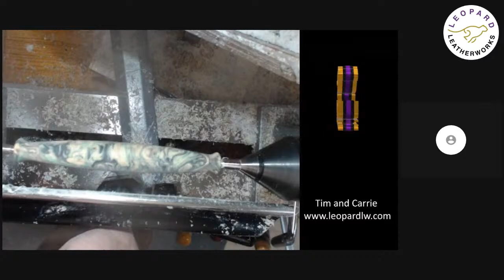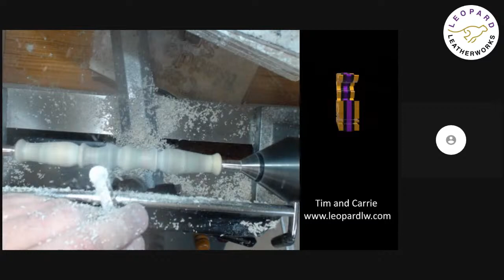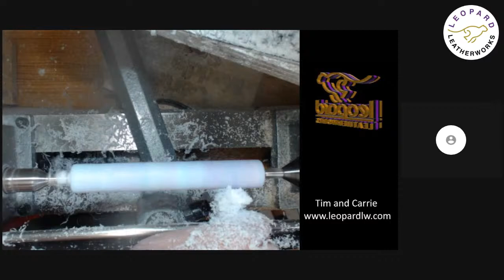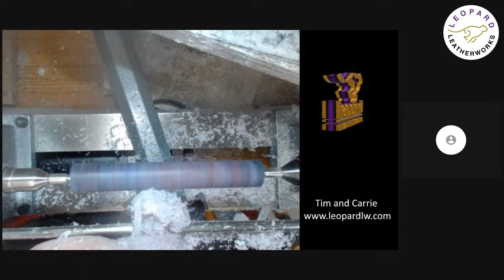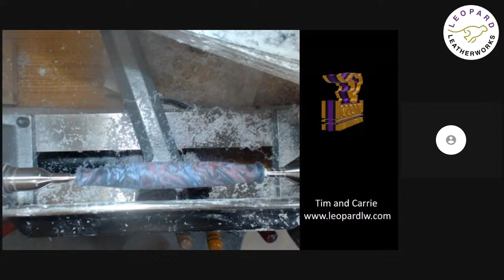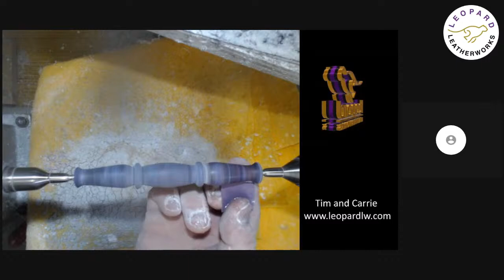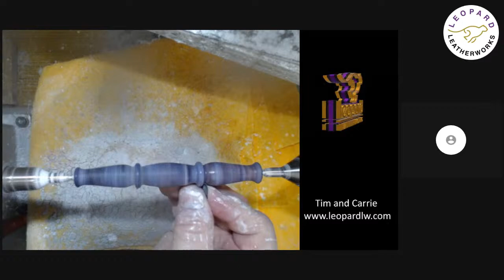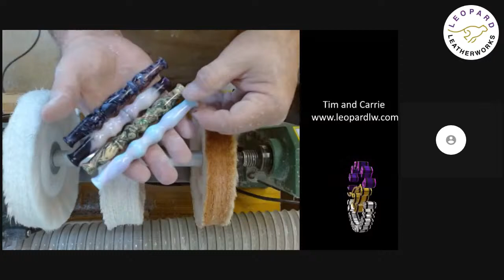SNL 2 - Diamond Painting Pen Turning